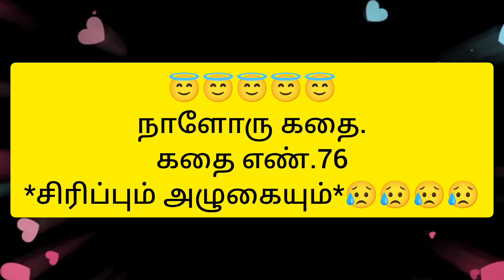😇😇😇😇😇நாளோரு கதை.கதை எண்.76*சிரிப்பும் அழுகையும்*😥😥😥😥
don't forget to press bell icon (click all option)